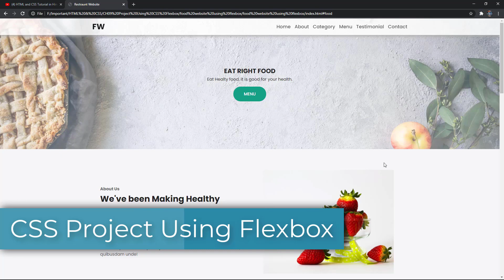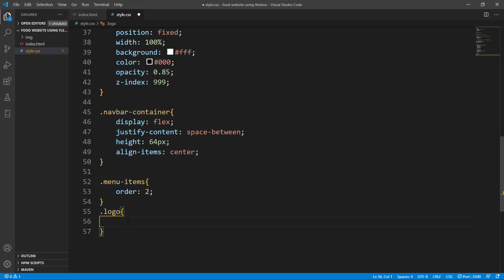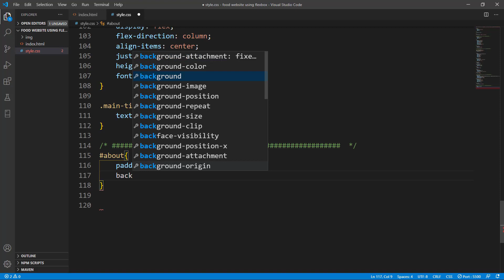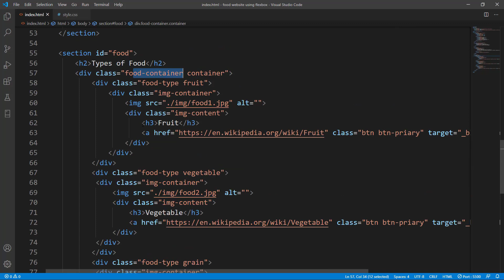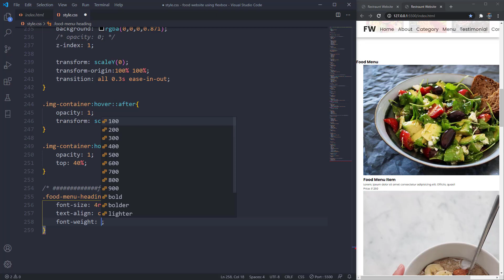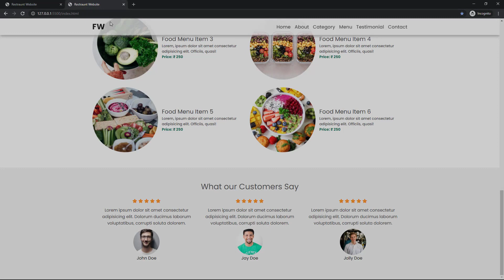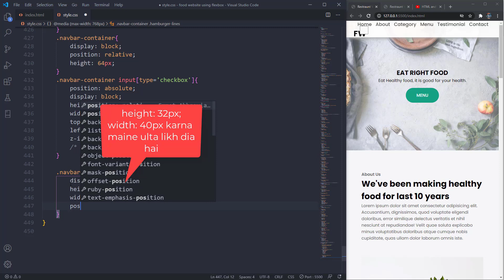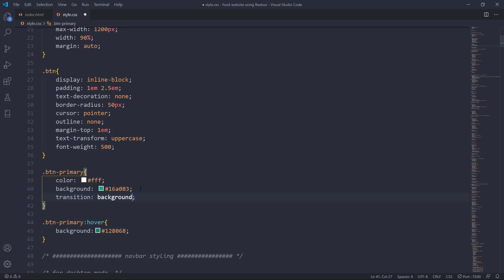Create Beautiful Website Using CSS Flexbox [Hindi]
Please Share this playlist with your friends and family so that they can learn about HTML and CSS.

➦  Some more useful courses.